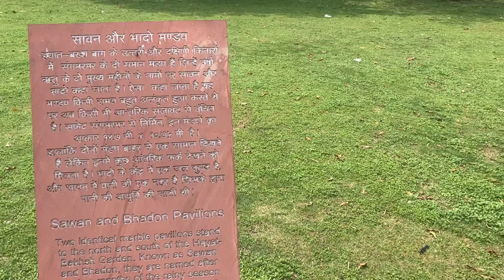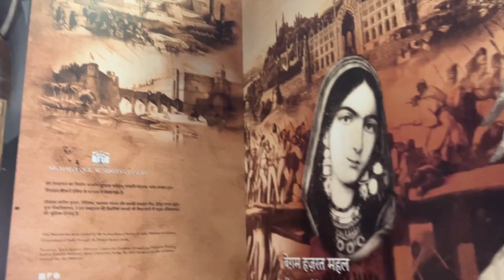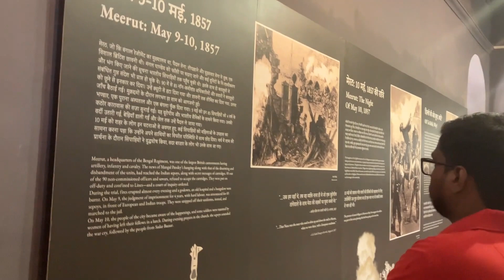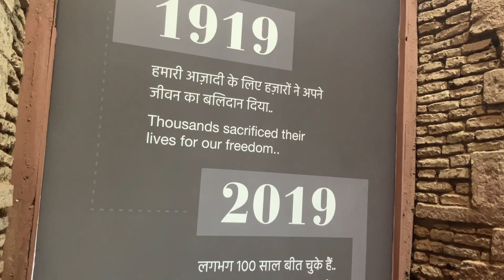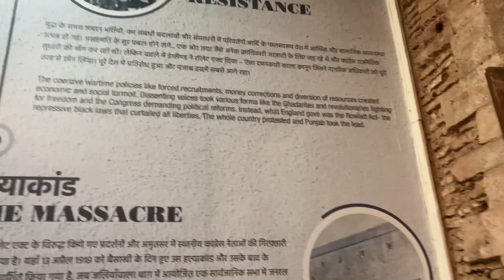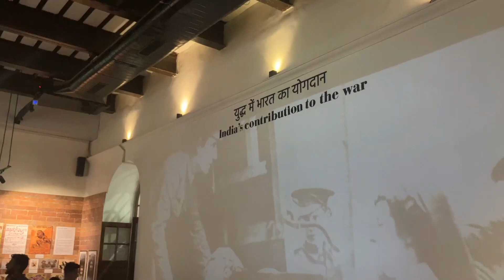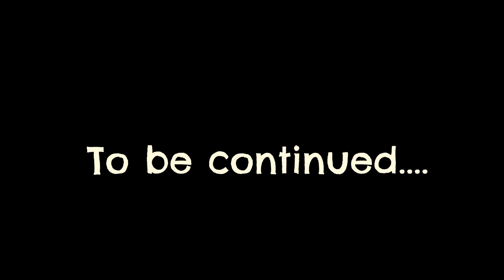Diving into history | Red Fort - Chandni Chowk Local food Haldiram | Chalo Dilli | Episode 2 | Vlogs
A lot of things I said around history of the things I captured in my videos might be wrong or based on my analysis on the moment. Unfortunately I can’t fix what I have said in the videos but I will try to improve my stories in my next series.

I ask for nothing but your all blessings and support.
May Shiv shower his love on all of us.

Utkarsh